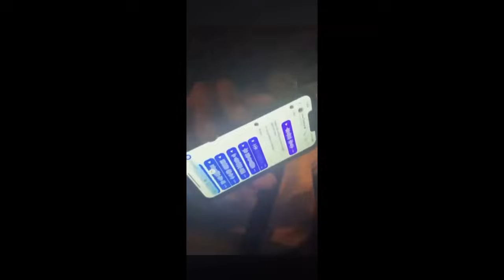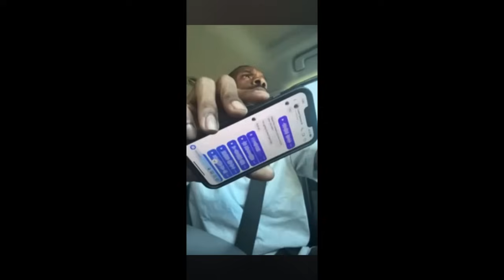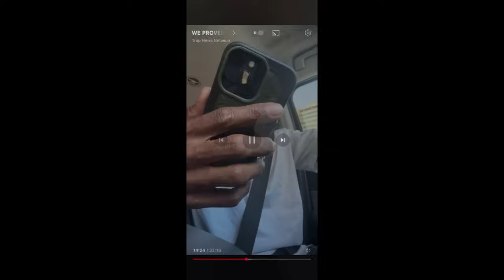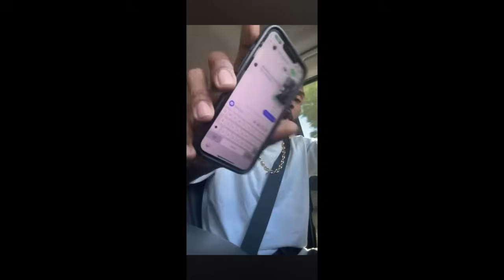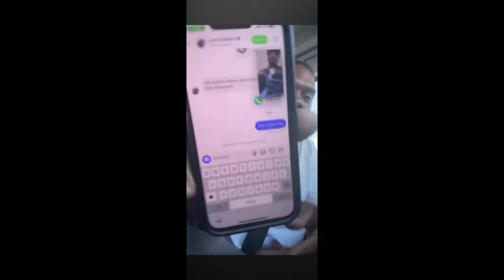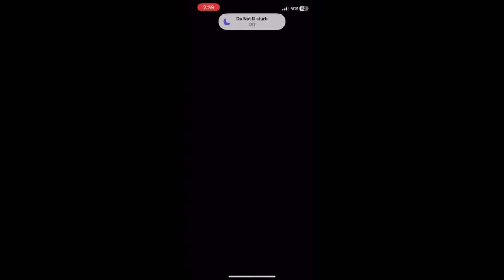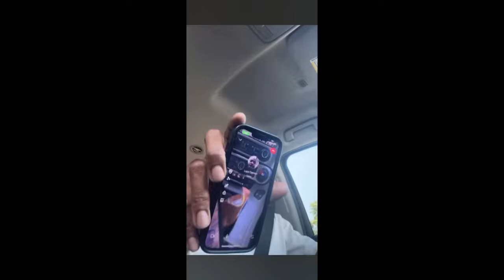LUCE CANNON GETS PRESSED AND RUNS FROM A FADE WITH RICH TRAPPER (TRAP NEWS NETWORX)